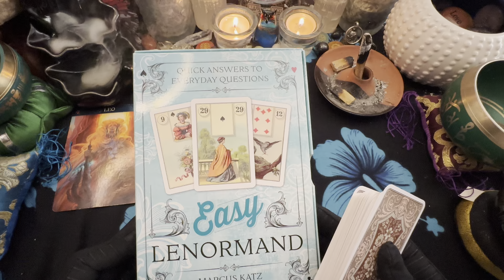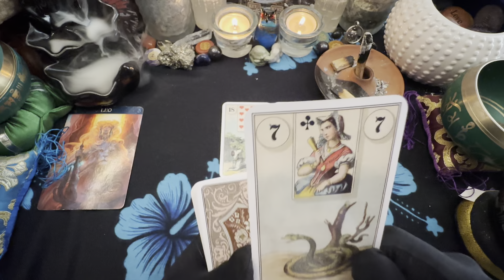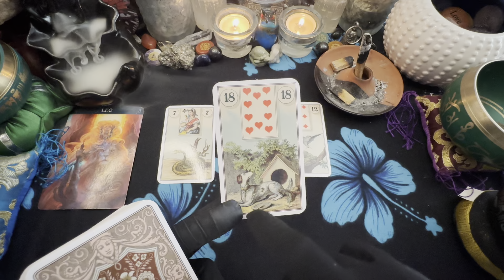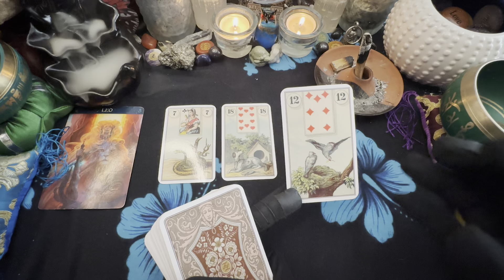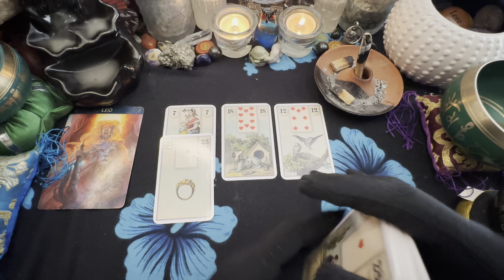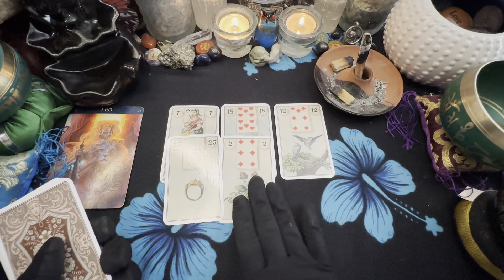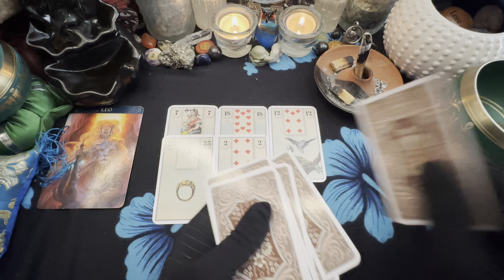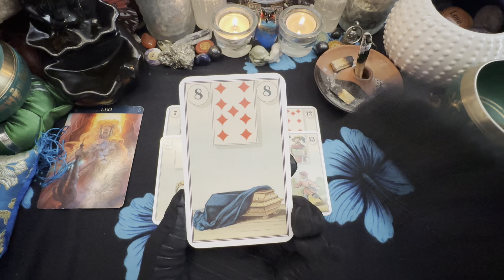🦋LEO ♌️ WEEKEND, TRYING TO KI𐑒K YOU ON YOUR WAY OUT. 9/1-4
3 PEOPLE $180 PER HOUR
5 PEOPLE  $380 PER HOUR
10 PEOPLE  $480 PER HOUR